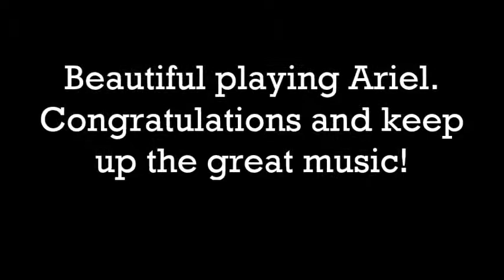SotM: February '14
Here is SMMC's February Student of the Month, Ariel C.  Ariel won the award through her dedicated practice and consistent improvement over the last few months.  Take a listen to her performance of "Starlight Prelude" and I'm sure you will agree.

Congratulations Ariel!